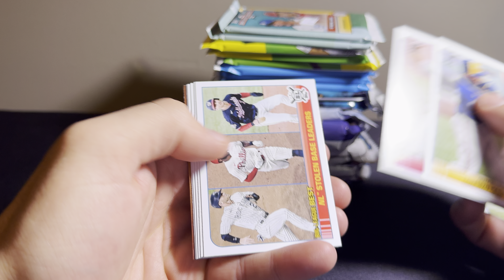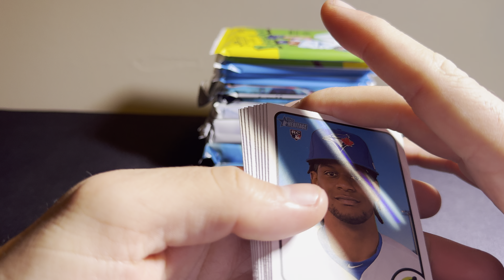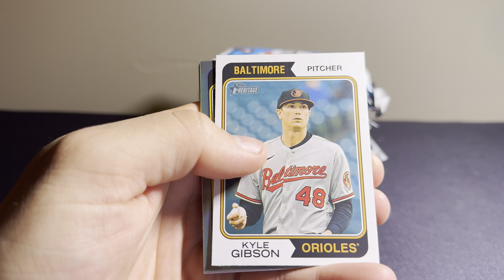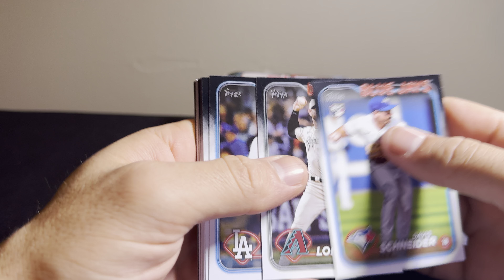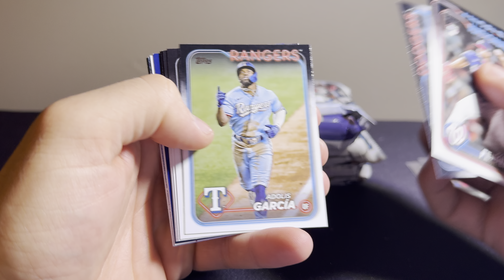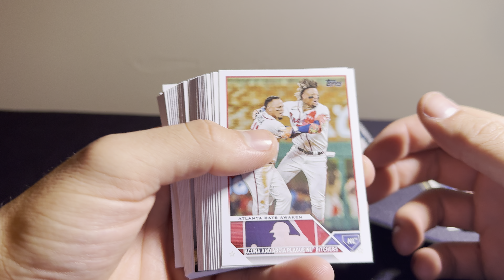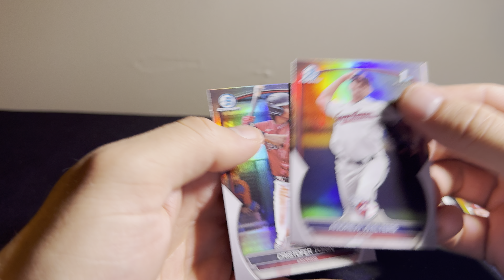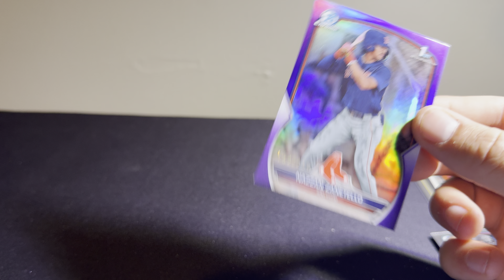Random Pack Opening! Opening a fun variety of packs from multiple years!